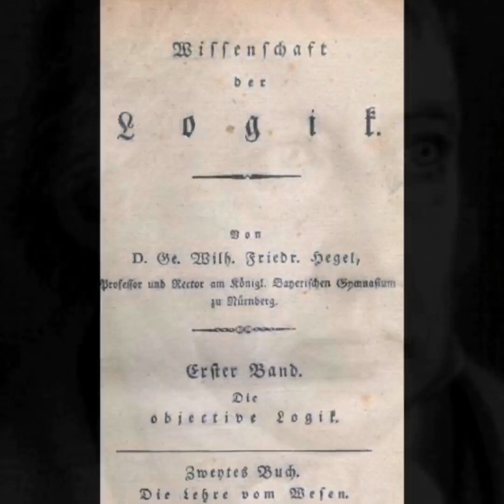Doğan Göçmen: Hegel, Mantık Bilimi ve Felsefede Yöntem